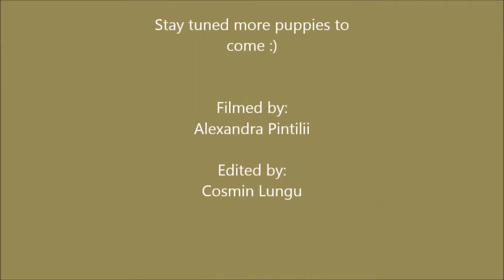Cute Puppy Sleeping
funny puppy

puppy video,
puppy videos,
french bulldog puppy,
cute puppy,
yorkie puppy videos,
english bulldog puppies youtube,
funny puppy2015,